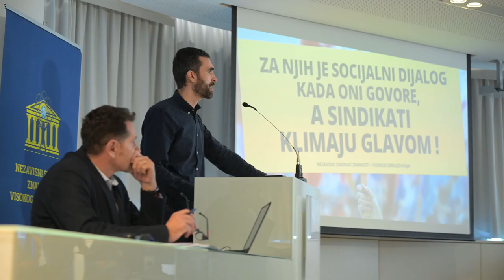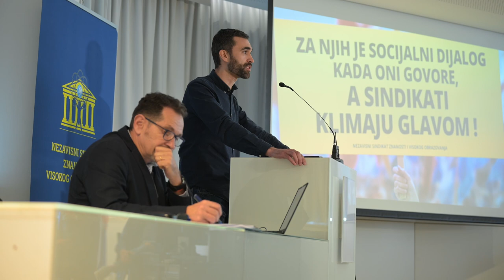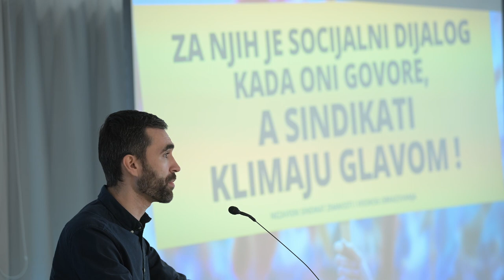Kroflin: "Prosvjeta se za bolju poziciju svojih zaposlenika uvijek mora tući na ulici"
Konferencija za novinare Nezavisnog sindikata znanosti i visokog obrazovanja govorili su predsjednik Velikog vijeća Predrag Marković i glavni tajnik Matija Kroflin.